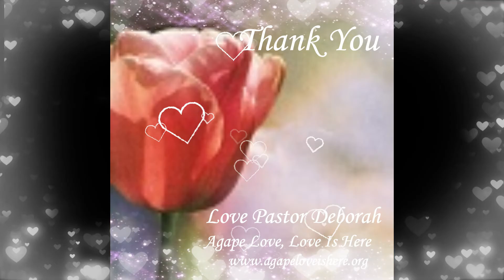The School of Light, The Father's Heart, A Father's Desires, And Prophetic Words, Lesson # 5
Hello & Welcome to another School of Light, An Educational Class.  This Lesson is from the Kingdom of Agape Love Section on the web site of Agape
Love, Love Is Here.  It is in Volume 1 of Prayer and Fasting foundational lessons out of Isaiah 61 & 62.  This lesson reviews  Verse 4 and then begins Verse 5.

Scriptures mentioned are from the Authorized King James Version of The Bible
1.  Isaiah 61,  Verse 4 & 5,  The Old Testament

Movies mentioned
1.  The Story of Ruth, with Stuart Whitman
2. The Cell, with Jennifer Lopez
3.  The 3 Faces of Eve, with Joanne Woodward
4.  Sybil,  with Sally Field
5.  The Manchurian Candidate,  with Frank Sinatra and Janet Lee, Black & White

Personal Stories
1.  Jail Ministry Story - You Are The Blessing, The Story of Ruth
2.  The Lady and The Psychiatrist,  The Glory of Agape Love

Each Wednesday at 1:00 pm Central Standard Time a new Video is released in a PREMIERE.  During the PREMIERE, Pastor Deborah will be Live with you and available for LIVE CHATTING AND TO ASK QUESTIONS OF AND TO RECEIVE PRAYER.

Each newly released Video is also placed on the web site of Agape Love, Love Is Here, at
and released to a Podcast Show to freely listen to as well.  All Podcast Shows are accessible on the front page of the web site for easy access.

You can also follow Pastor Deborah on Twitter and Linkedin

PLEASE DO NOT LEAVE ANY COMMENTS OF ANY SEXUAL NATURE, PICTURES, LINKS TO WEB SITES OR SERVICES.  THESE ARE TOTALLY INAPPROPRIATE AND WILL BE REMOVED IMMEDIATELY.  ALSO DO NOT LEAVE ANY COMMENTS FOR FREE MERCHANDISE OR SERVICES FOR THEY TOO ARE INAAPROPRIATE AND WILL BE REMOVED IMMEDIATELY.  Thank you for your cooperation.  You are welcome to leave an APPROPRIATE COMMENT.  Love Pastor Deborah